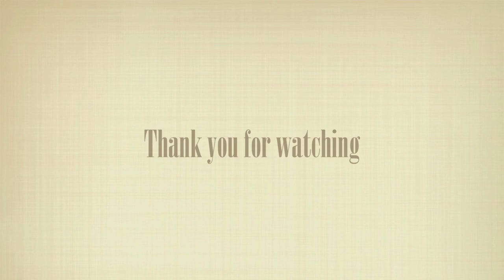Come Vintage Shopping With Me (Best haul ever!!) | Carolina Pinglo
If you love 1940s and 1950s fashion you are going to love this video!  I went to one antique mall and two vintage clothing store and I got some incredible pieces!

I know I'm the worst Youtuber because I can never link the items i'm wearing or showing... thats because everything is vintage and second hand. But here are the outfit details anyway

OUTFIT DETAILS
- Matching set: Thrifted (I only paid $17!!!)
- Blouse: Thrifted (Originally H&M)
- Hat: Vintage
- Purse: Vintage
- Shoes: DSW